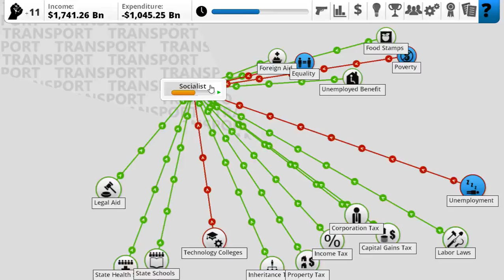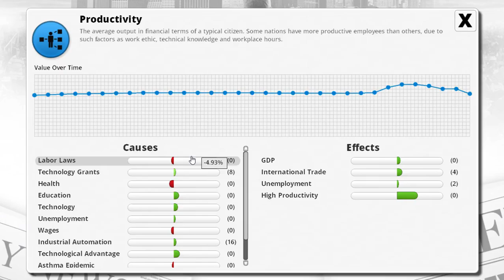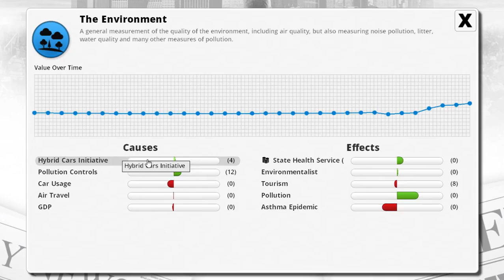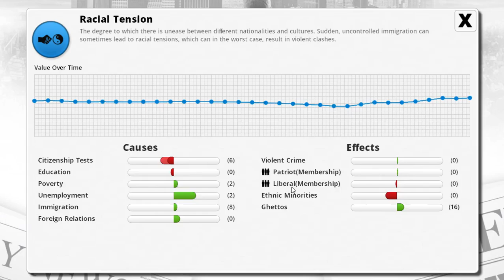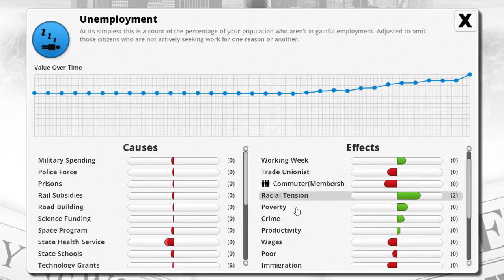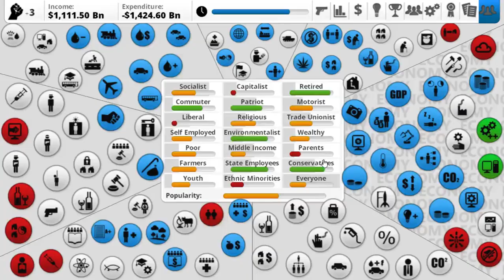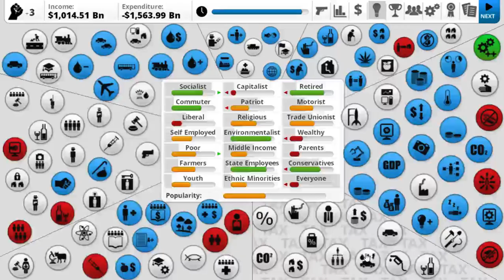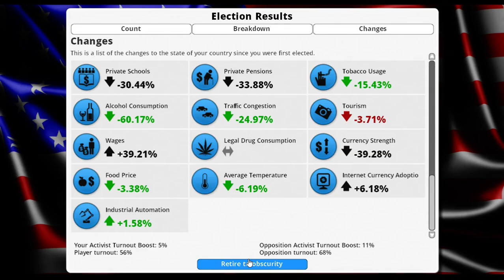Democracy 3 - All DLC - Part 2 - Socialist States of America